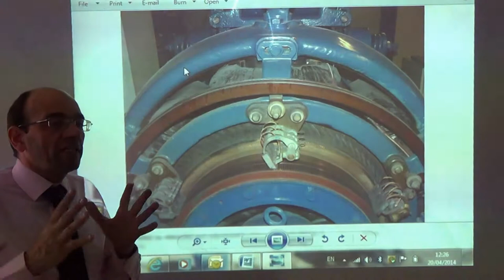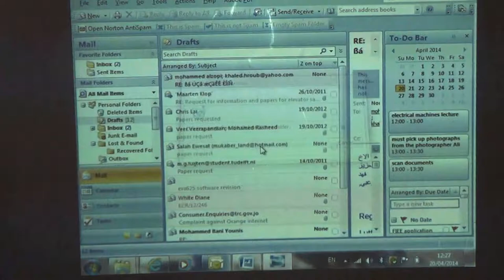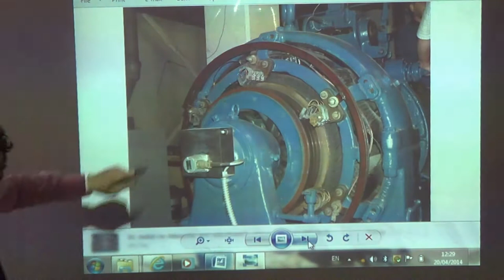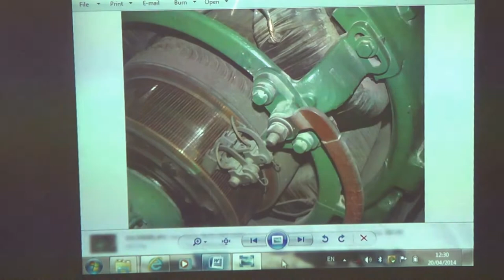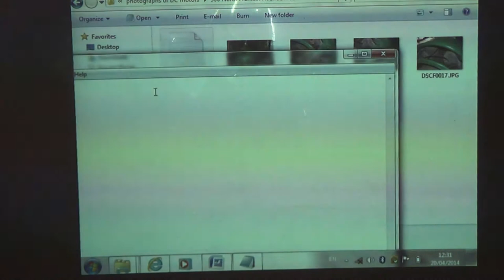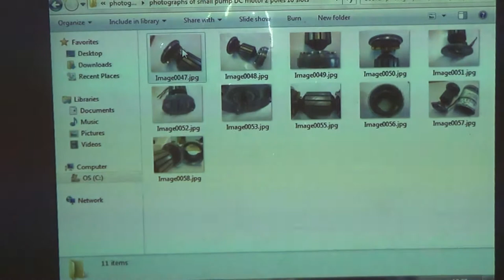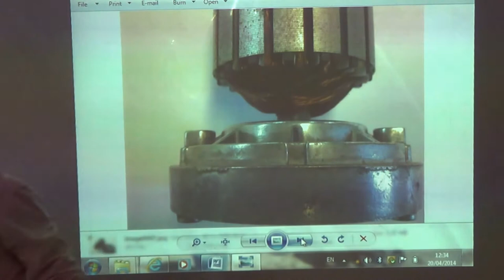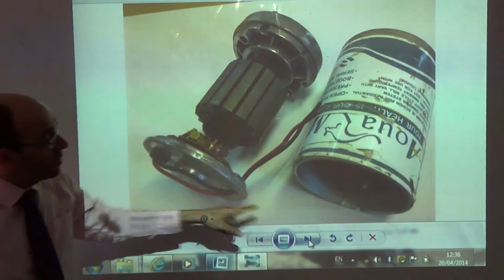DC Motors: Photographs of a Sample of DC Motors, 20/4/2014